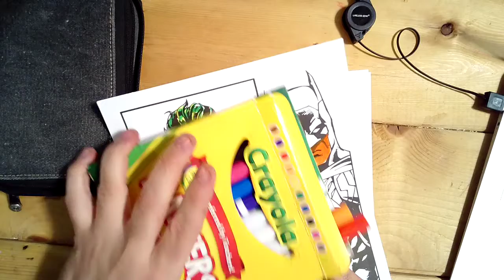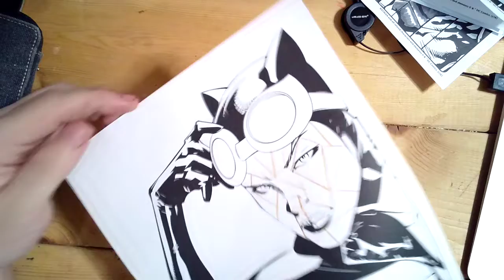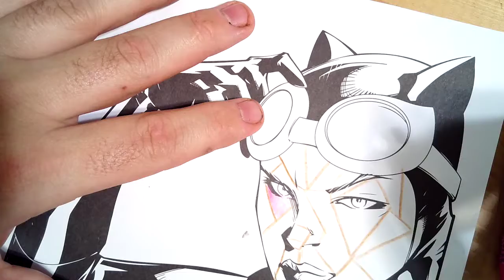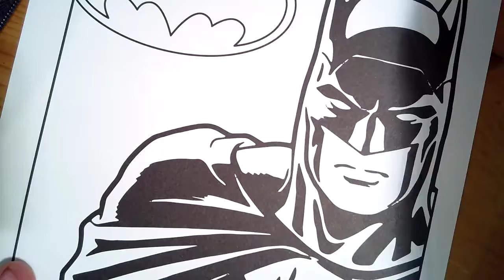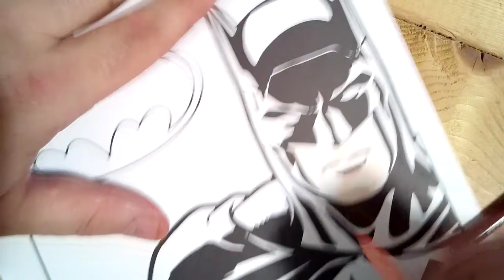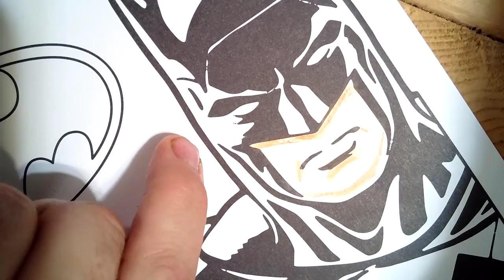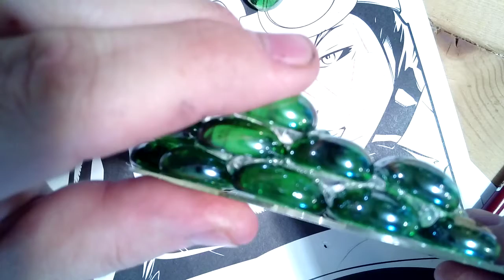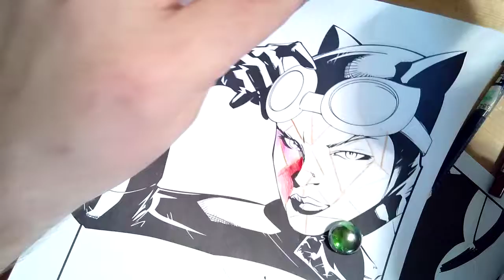Mr. Roate's Room in Wolf Country